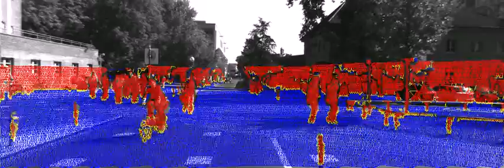Obstacle and free space detection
Obstacle and free space detection by Patrick Shinzato